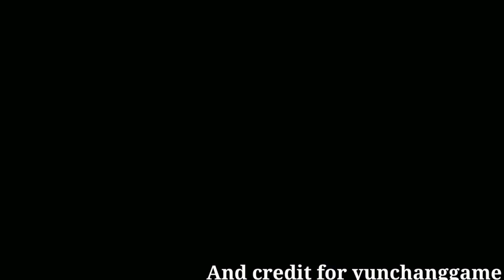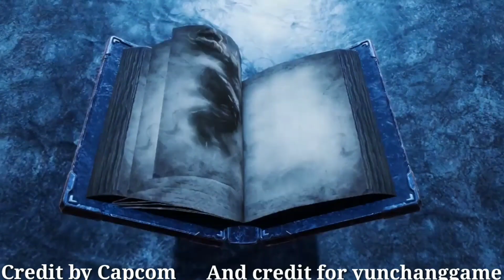Tahun 2020 Devil May Cry Mobile Akan Segera Dirilis (Trailer Game Android)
yg ingin main bareng coc dan
Mobile legends sama gue
IaN YaYaT C.A
dan
kingIYC.A
COC
yg mau bergabung clan gue
namanya indokingwarklan lv5 untuk sekarang
yg mau menjadi teman gue
di game coc
nama gue